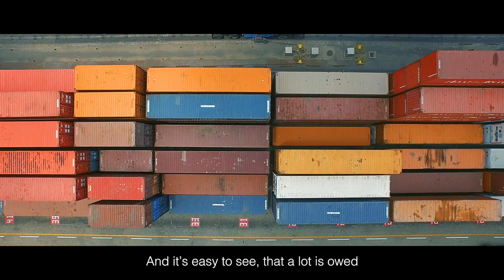Bimco works with ITN to create 'hero film' to promote shipping to wider world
Short film aims to bring awareness of importance of sea transport and seafarers.